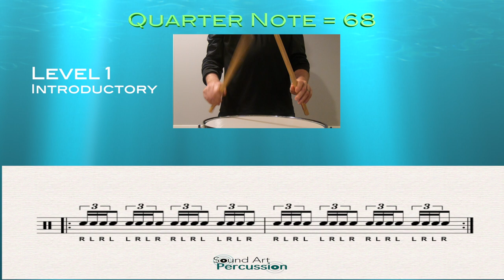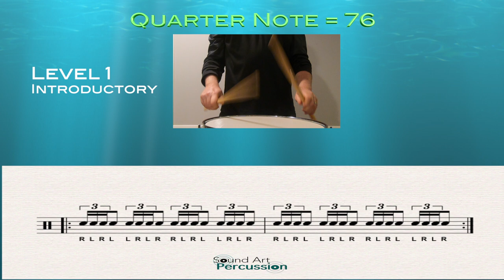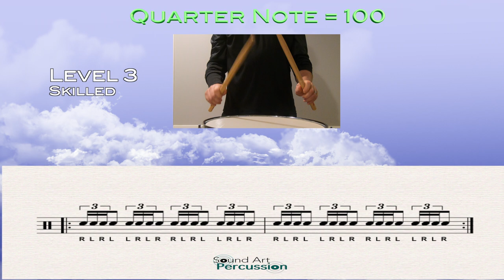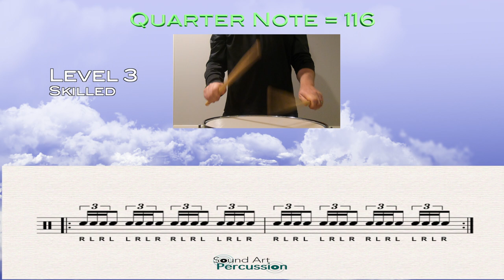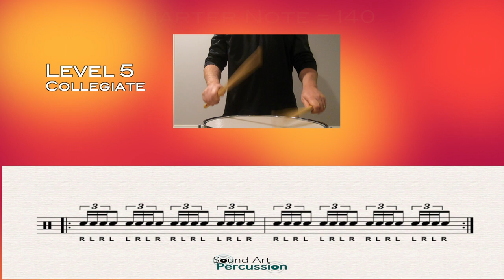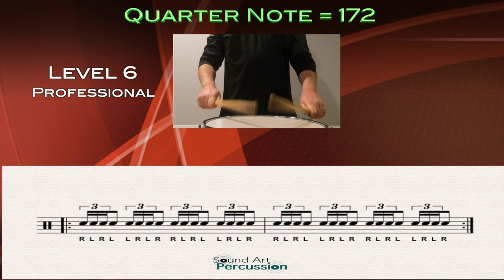Single Stroke 4 FINAL